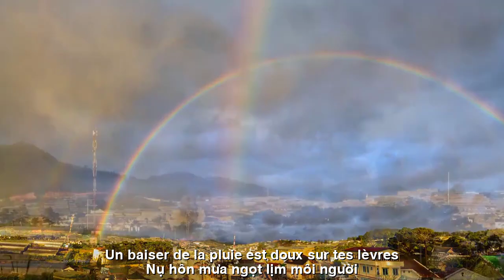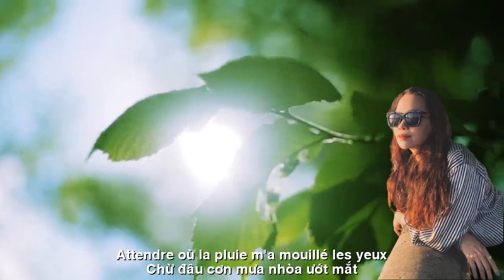[FULL HD]NỤ HÔN MƯA ||BAISER DE PLUIE ||THIÊN DI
TÁC PHẨM:NỤ HÔN MƯA
||BAISER DE PLUIE ||
NỤ HÔN MƯA
Chiều đổ mưa
Cơn mưa Sài Gòn đưa ngày nhanh vào tối
Suối tràn ra sông
khuất lấp bờ cỏ rối
Tôi chìm trong mưa
Mưa gợi nhớ - một người…
Ngày tiếng cười trong veo  sau vòm lá
Nụ hôn mưa ngọt lịm môi người
Anh gọi tên tôi
Dịu dàng âu yếm
Chừ đâu?
Cơn mưa nhoà ướt mắt
Trong cơn mưa
tôi nhớ anh rất nhiều
Tình yêu ấm như mùa hạ
Người đã đi xa
bỏ tiếng cười trong veo sau vòm lá
Có cơn mưa chiều xối xả
Hun hút nẻo về
Bết những lọn tóc buồn
Rơi xuống môi khô…
Thiên Di Sg 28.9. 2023
BAISER DE PLUIE
Il a plu l'après-midi
La pluie de Saigon transforme rapidement le jour en soirée
Le ruisseau déborde dans la rivière
caché derrière des talus d'herbes enchevêtrées
je me noie sous la pluie
La pluie me rappelle - une personne…
Le jour du rire clair derrière la canopée des feuilles
Un baiser de la pluie est doux sur tes lèvres
Il a appelé mon nom
Faire des câlins doucement
Attendre où ?
La pluie m'a mouillé les yeux
Dans la pluie
tu me manques beaucoup
L'amour est aussi chaud que l'été
La personne est partie
laisse le rire clair derrière la canopée des feuilles
Il y avait une pluie torrentielle l'après-midi
Hun attire le chemin du retour
Boucles collantes de cheveux tristes
Tomber sur des lèvres sèches…
Thien Di SG 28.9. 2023
Đường liên kết của video